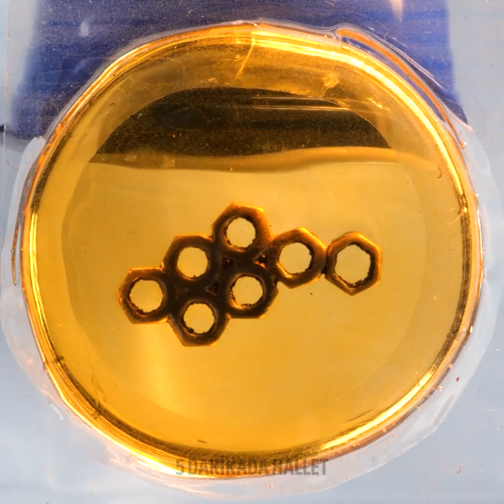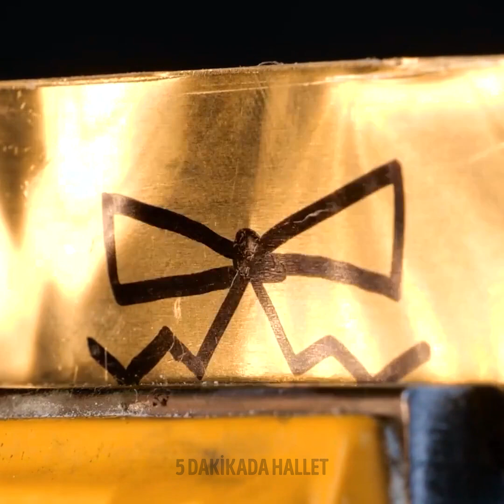KENDİN YAP TARZINDA MÜTHİŞ FİKİRLER VE EL YAPIMI TAKILAR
Kendin yap tarzında takılar yapmanız için inanılmaz fikirler! ZAMAN BİLGİLERİ: 0:02 - Ağız takısı 3:22 - Arı şeklinde güzel bir kolye 6:05 - Harika bir yüzük tasarımı 7:16 - İnanılmaz bir taşlı yüzük fikri Bu video eğlence amaçlı hazırlanmıştır. Eksiksizlik, güvenlik ve güvenilirlik konusunda hiçbir garanti vermemekteyiz. Bu videodaki bilgilerden herhangi birini kullanmanız durumunda risk tamamen kendinize aittir ve hasar veya kayba uğramanız durumunda hiçbir sorumluluk tarafımıza ait olmayacaktır. Bunu aynı şekilde tekrarlamayı planlayan kişi, verilecek kararlar, gösterilecek özen ve gerekli önlemler konusunda tüm sorumluluğu kabul eder. Bu video, oyuncularımızın kontrollü bir ortamda yaptığı etkinlikleri içerebilir – aynı şekilde tekrarlamayı planlarsanız lütfen verilecek kararlar, gösterilecek özen ve gerekli önlemler konusunu dikkate alın. Bu videoda görülen tüm ürün ve firma isimleri, ilgili sahiplerine ait ticari markalar™ veya tescilli® ticari markalardır. Kullanımları, herhangi bir ortaklık veya ürünlerin tasdiki anlamına gelmez.